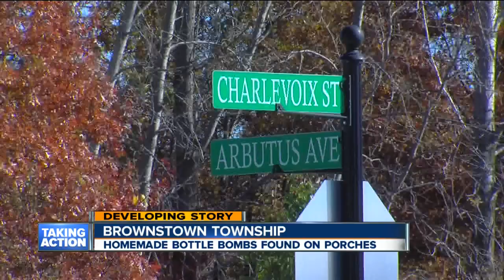Homemade bottle bombs found on porches in Brownstown Township